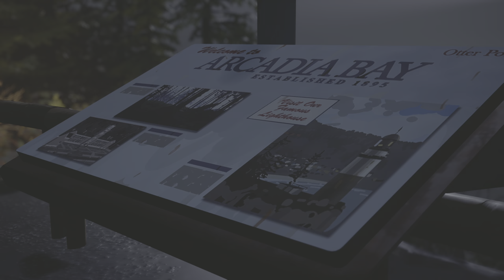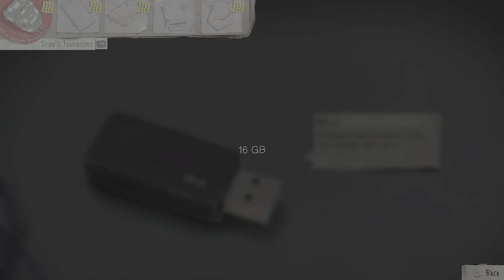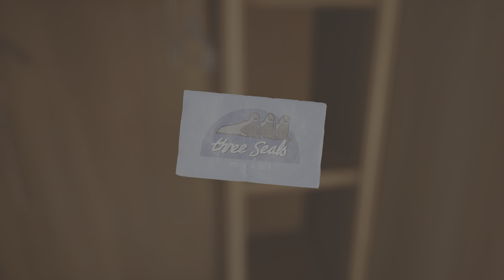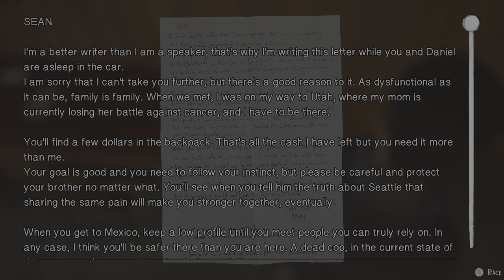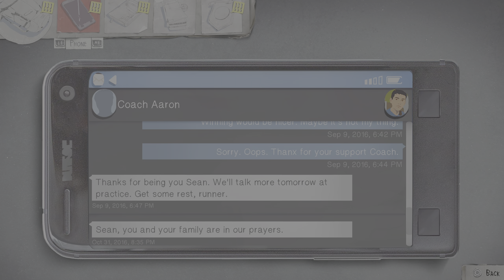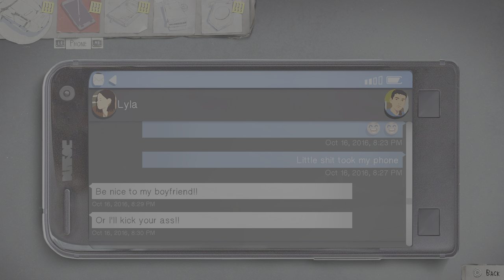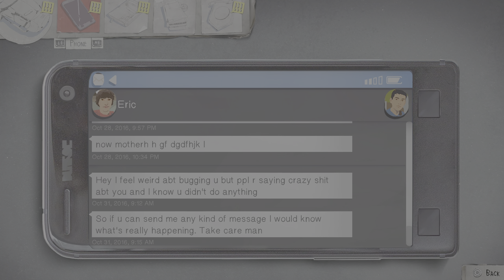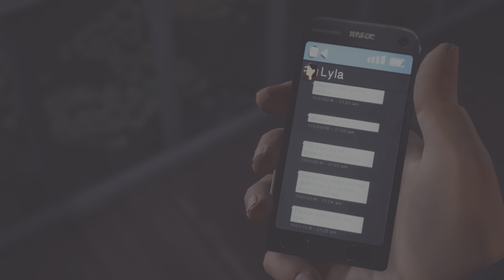Brody is amazing